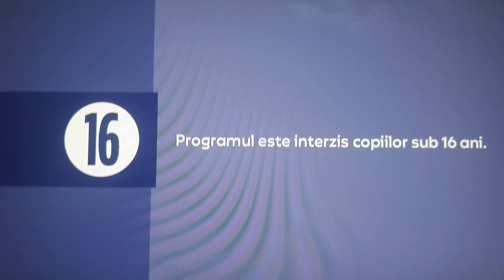Simbolurile pentru televiziune disponibile - KIDS S.R.L. - 2024